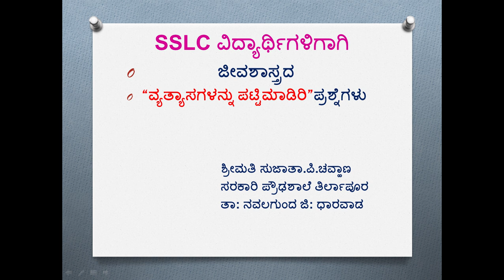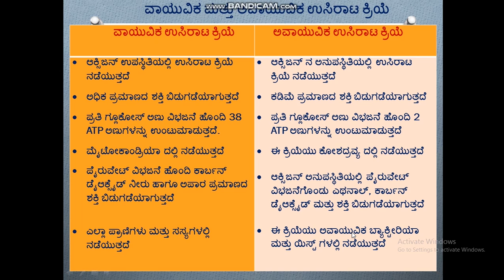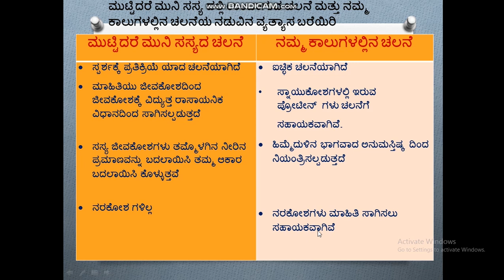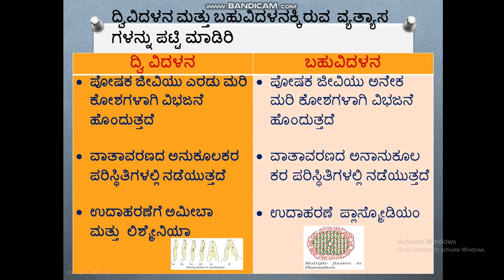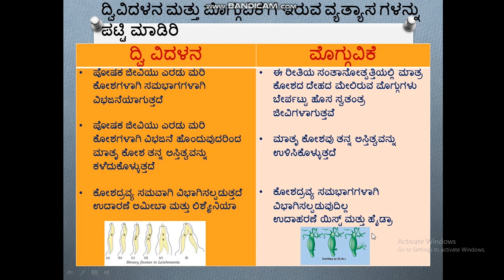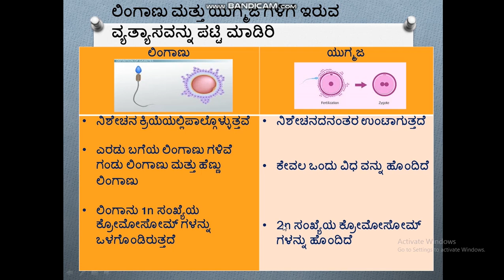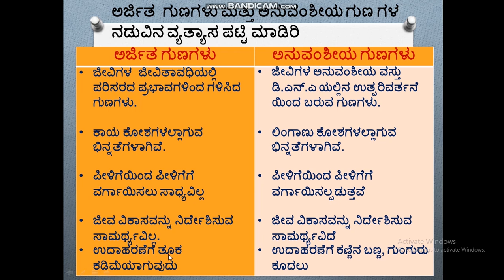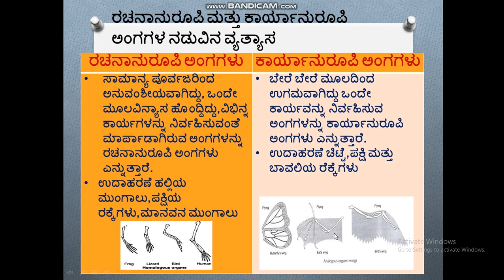Important Differentiation Questions from Biology Class 10 | “ವ್ಯತ್ಯಾಸಗಳನ್ನು ಪಟ್ಟಿಮಾಡಿರಿ”ಪ್ರಶ್ನೆಗಳು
In this video , I have explained some important differentiate questions which are going to help you prepare for board exam

1 Like = More Motivation !!